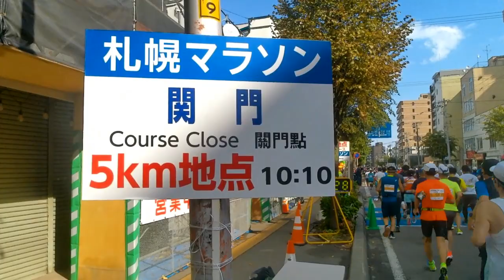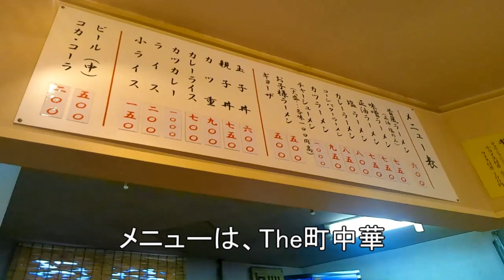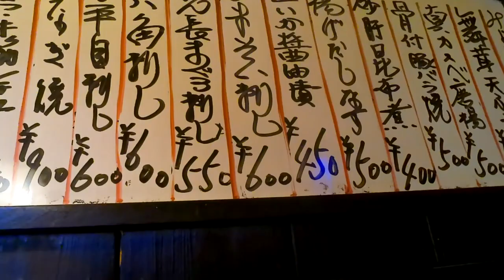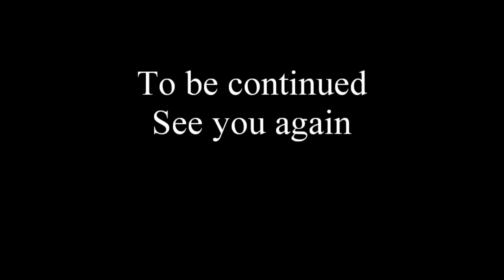TDSL158 札幌マラソン2023完走＆平岸の老舗酒場でひとり飲み 孤独な中年男性の週末 The diary of solitary life158@City Sapporo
１．今回のお店

①あけぼのラーメン
　札幌市南区真駒内本町４丁目

②いち藤
　札幌市豊平区平岸３条４丁目